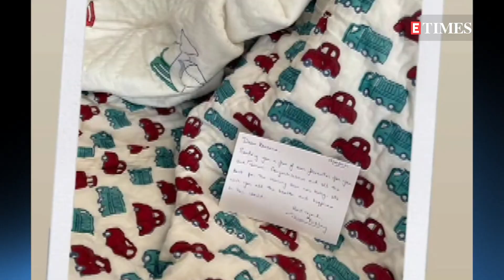Ahead of Kareena Kapoor Khan's DELIVERY, big gift hampers arrives for SECOND baby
Kareena Kapoor Khan is expecting her second child with Saif Ali Khan. According to various reports, Kareena is getting ready to deliver the baby anytime soon. Ahead of Kareena Kapoor Khan's delivery, big gift hamper arrives for second baby.